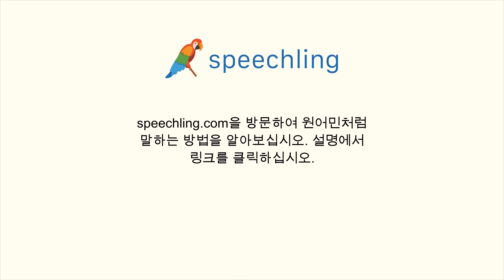독일어로 "동의하지 않다" 말하는 법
남자 목소리 :
nicht einverstanden sein

여성 목소리 :
nicht einverstanden sein

남성 음성 번역 :
동의하지 않다

여성 음성 번역 :
동의하지 않다